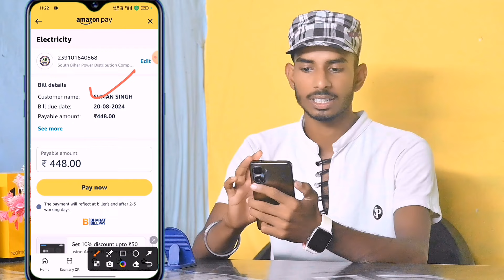घर के बिजली बिल कैसे चेक करें Mobile से !! How To Check Electricity Bill All State Chack Bijali Bill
bijli bill
 bijli bill
how to know electricity bill on mobile
bijli bill check kaise kare 2020
 electricity bill kaise check kare
 UPPCL
bill check
new meter ka bill kaise check kare
sub meter ka bill kaise check kar
sub meter ka bill kaise check kare
smart meter ka bill kaise check kare mobile se